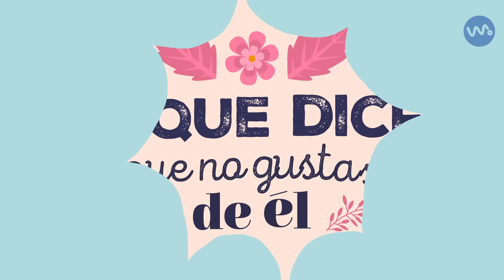Rafael Manjarrez - Simulación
Es la música vallenata la que le ha permitido seguir en el corazón de los colombianos, sus canciones tienen un sello característico que narra los acontecimientos de los pueblos y de su vida misma, siendo uno de los autores más grandes del folclor vallenato.
AUTOR: Rafael Enrique Manjarrez Mendoza
PRODUCTOR: Vibra Music Entertainment